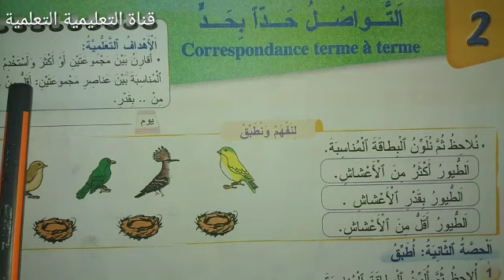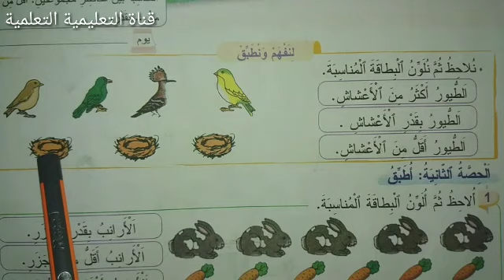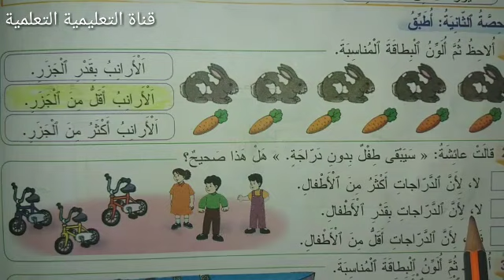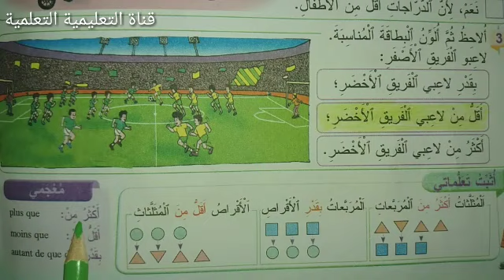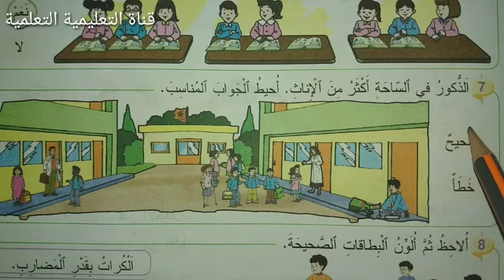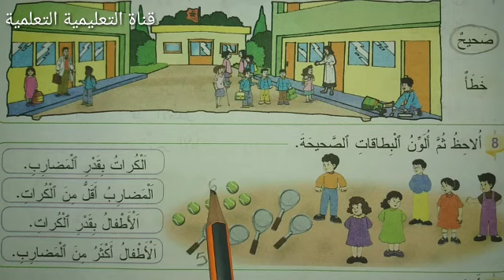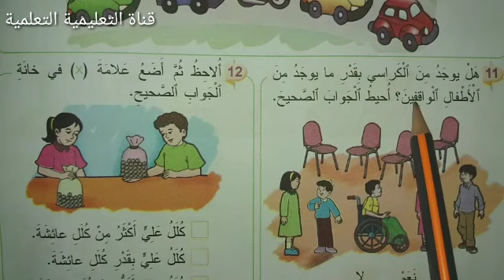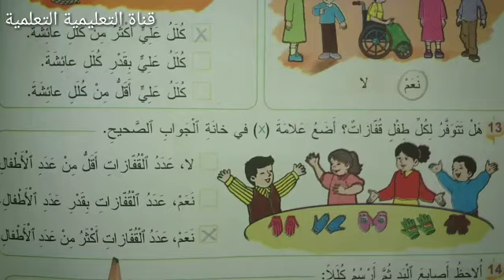التواصل حدا بحد الصفحات 14 - 15 - 16 المفيد في الرياضيات المستوى الأول ابتدائي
أسهل طريقة لإنجاز تمارين الصفحات  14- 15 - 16 من كتاب المفيد في الرياضيات المستوى الأول ابتدائي